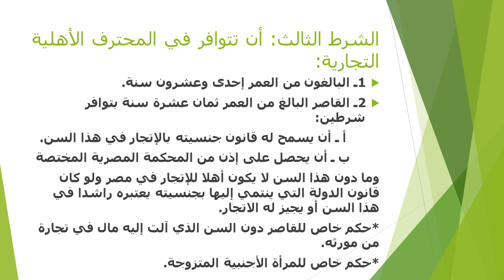القانون التجاري - د/ محمد كمال - 01